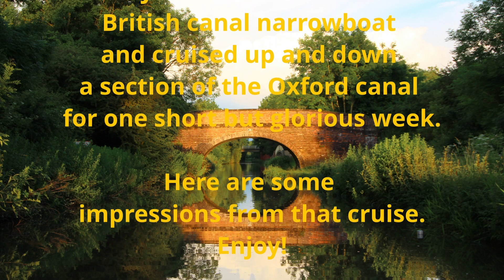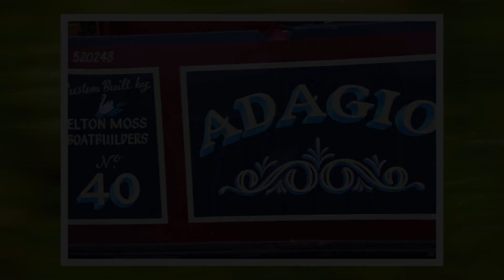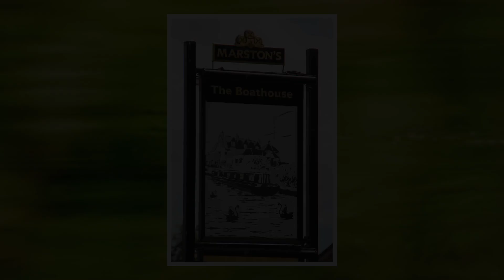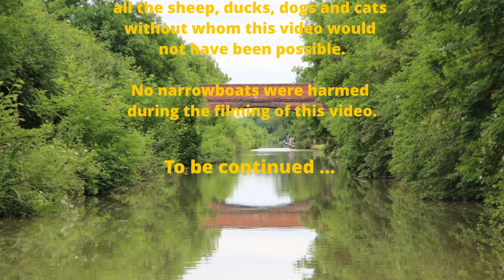Buckaroo Pt 4 Napton to Hillmorton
Here are impressions from our vacation in Great Britain in 2016.
We visited Cambridge before we hired a narrowboat on the Oxford canal where we enjoyed a – much too short – one-week long cruise on the summit.
After we had disembarked (very reluctantly) we visited the Cotswolds, Oxford and Colchester before we took the ferry back to the Continent.

This is part four of six with impressions from our cruise on the Oxford canal from Napton to Hillmorton.